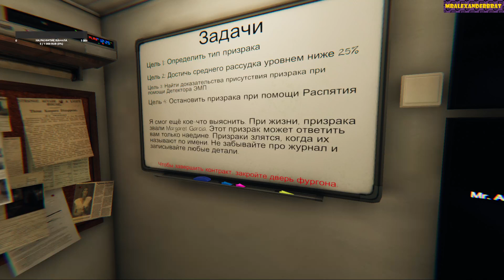Phasmophobia - Продолжаем обосратушки #3